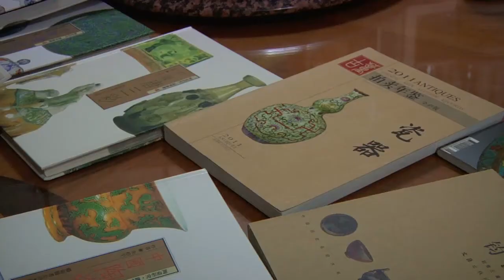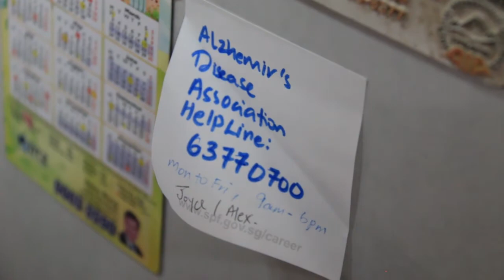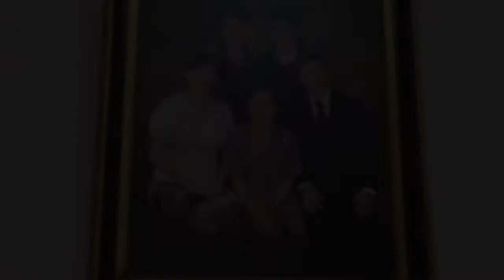Fragile The Documentary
This is a short documentary about Lawrence, his mother, and his passion for antiques. Lawrence is a proud collector of antiques worth millions of dollars, which he stores at home. Between finding time to fulfill his longtime hobby, Lawrence also manages to find time to care for his family and his dementia-ridden mother, better known as amah.

In this day and age, people often unintentionally neglect their family or their hobby in order to get higher up in their respective careers. Through this documentary, we hope that we will help people reflect on their lives and start putting aside some time for themselves. We also hope to explore the themes of love, passion and family through this documentary.